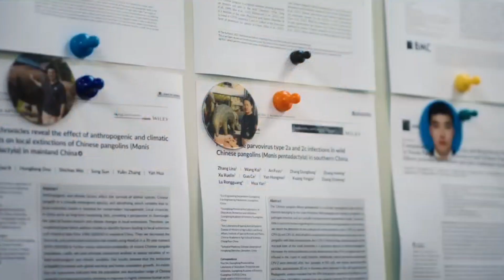thì ra hành trình Vương Nhất Bác tự lái mô tô lên rừng tham gia cứu hộ như thế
thì ra hành trình Wang YiBo tự lái mô tô lên rừng tham gia cứu hộ như thế